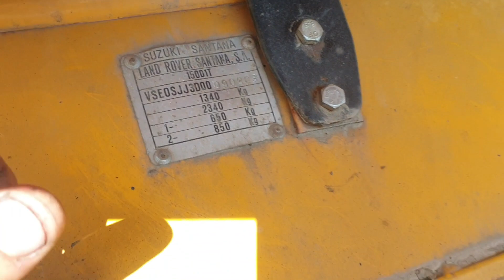M-am lasat DE IMS-uri , m-am APUCAT DE BUGGY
Incerc sa gasesc cea mai buna solutie pentru a recurata caroseria. E foarte costisitor dar cred ca am gasit o solutie destul de buna. In acelasi timp am luat acest buggy pentru a-l pune putin la punct !